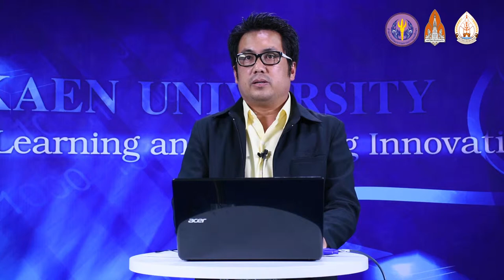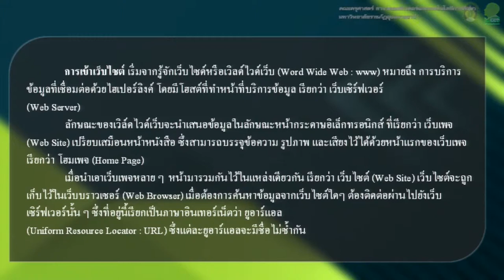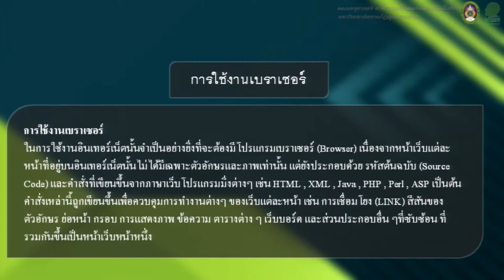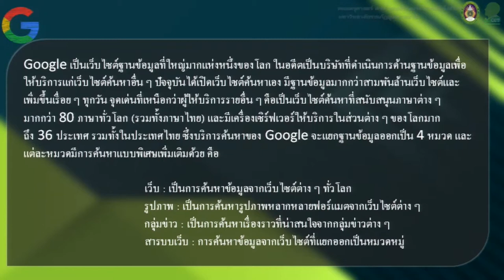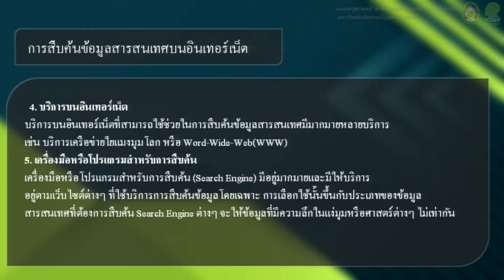KKU012 Chapter3 topic2 clip1